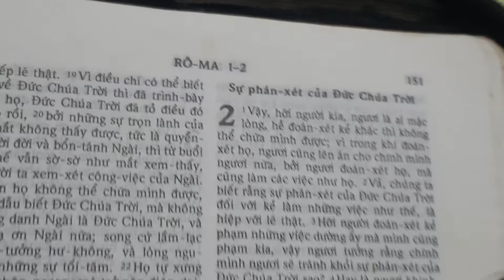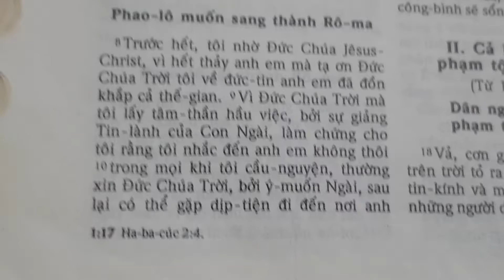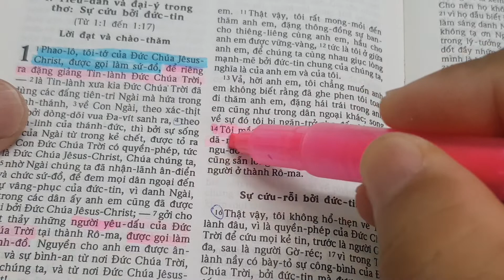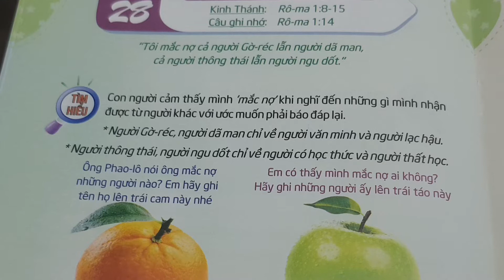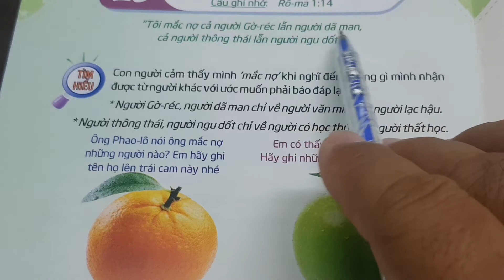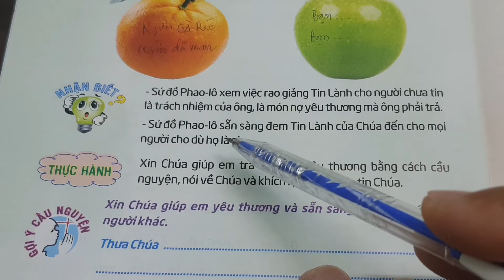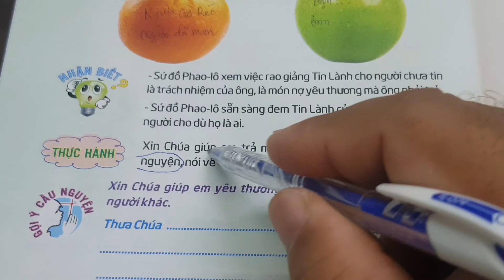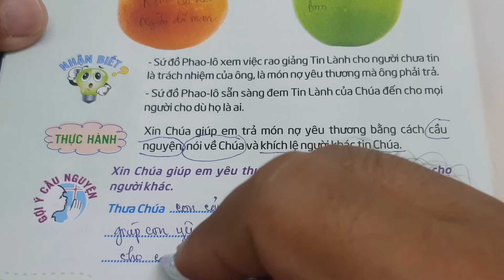Ngày 28 MẮC NỢ|| Thế Giới Mới Tuổi Thơ 76